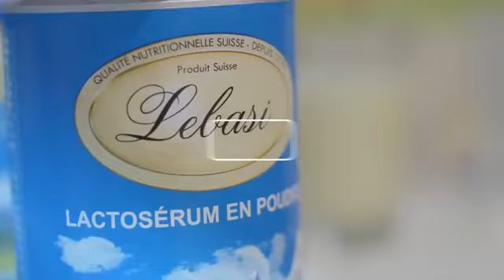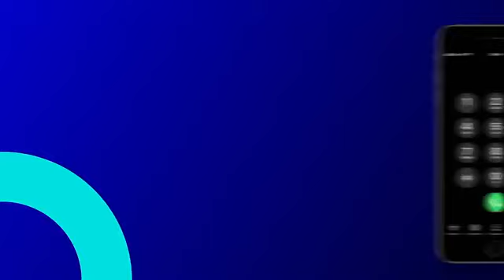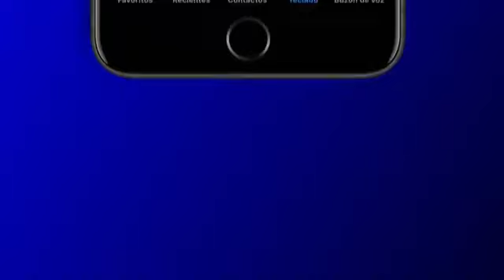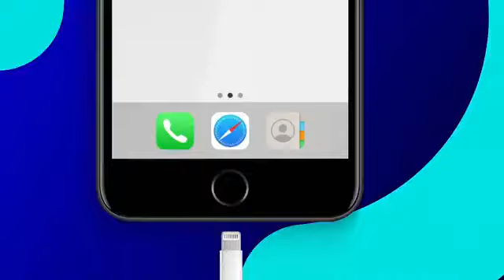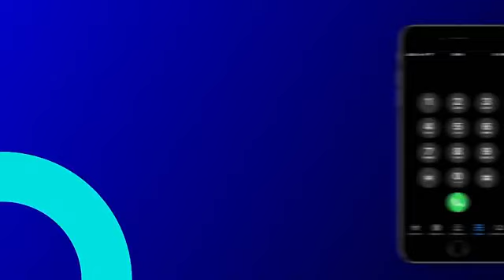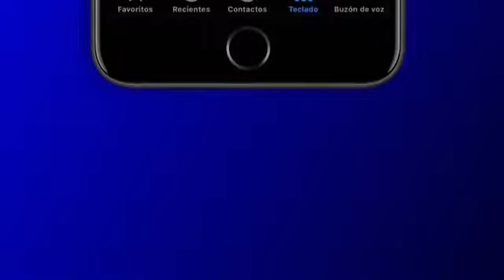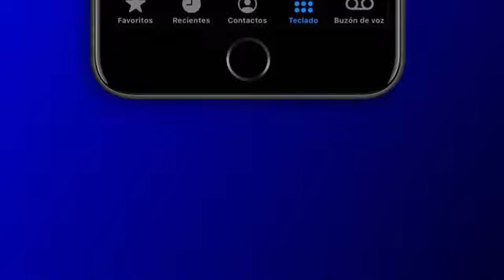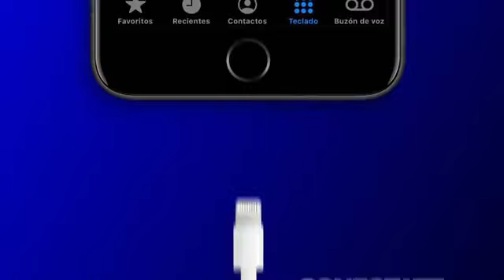Desde Sion Lunes 6 12 21